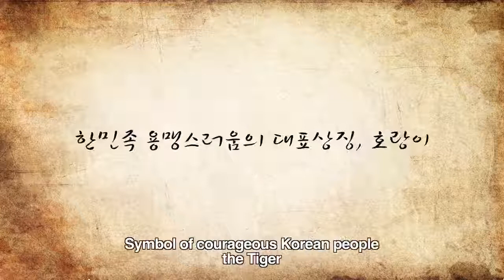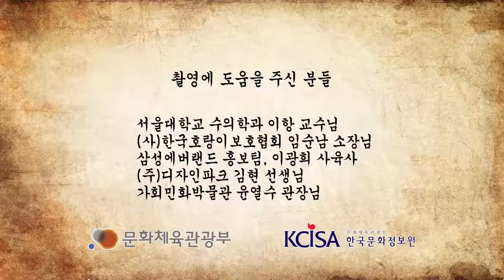[Korean Culture 100] 64 호랑이, Symbol of courageous Korean people, the Tigeren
CULTURE PD facebook▽